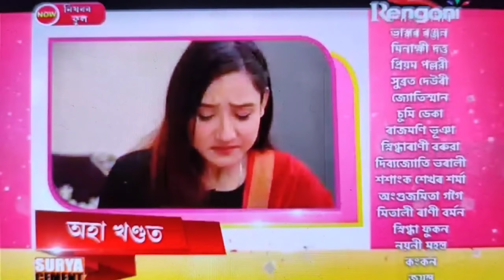🌼Niyarar phool 1 august, saturday 2020/niyorar phool today episode: 184/niyorar full assamese serial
🌼Niyarar phool 1 august, Saturday 2020 | niyorar phol 1 august episode: 184 | assamese serial (নিয়ৰৰ ফুল), Today special ||

▫️If Rengoni Tv offical get any problem. Then please comment me. i will remove it .